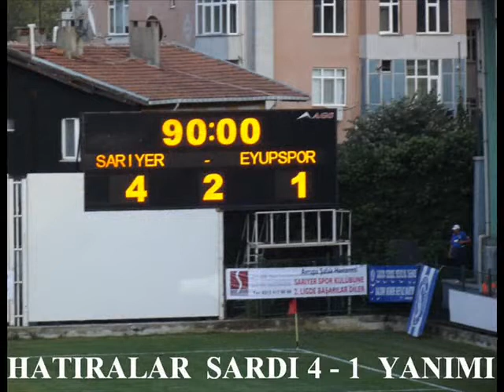SARIYER 4 - 1 Eyüpspor / 18.09.11 / Yürüyüş